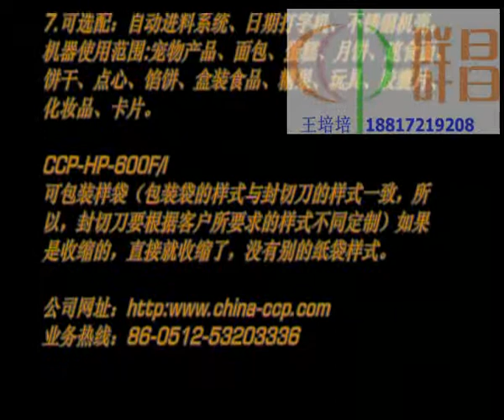horizontal packaging machine,Heat shrinkable packaging machine,shrinking machine